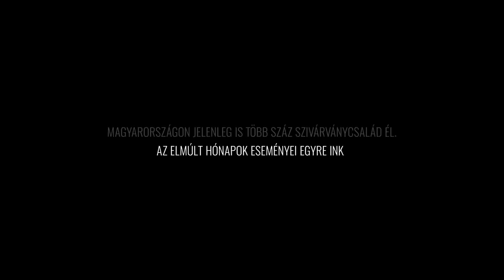A család az család - szülők és szakértők válaszolnak arctalan kérdésekre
Gyűlölködő, bántó, névtelenül feltett kérdésekre válaszolnak szivárványszülők és szakértők a Háttér Társaság és a szivárványcsaládok közösségének új kampányában, amelynek célja, hogy jobban megismertessék magukat és jogi problémáikat a társadalommal. Magyarországon több száz ilyen család él, akik ugyanazt vallják, mint az összes többi magyarországi család: egy gyereknek az a legfontosabb, hogy szeretetteljes környezetben, családban nőjön fel.

A kampányban, amely az acsaladazcsalad.hu oldalon indul, szülők illetve szakértők (családterapeuta, pszichológus, bölcsődei nevelő, stb.) válaszolnak meg névtelenül, interneten feltett, gyakran gyűlölködő kérdéseket. Ezzel beszélgetést szeretnének indítani a társadalomban a családokról és egyben el akarják oszlatni a szivárványcsaládokkal kapcsolatos leggyakoribb félreértéseket. A kampányt időzítése kapcsolódik az elmúlt hónapok eseményeihez, amelyek aggodalommal töltötték el a magyarországi szivárványcsaládokat.

A kampánnyal arra szeretnék felhívni a figyelmet, hogy a gyerekek számára nem a szüleik neme fontos, hanem az, hogy szeressék egymást, valamint, hogy szeretet, odafigyelés és gondoskodás vegye körül őket.

A család az család, a gyermek az gyermek, és minden gyermeket azonos jogok kell hogy megillessenek. Ez azonban, ahogy a videókból is kiderül, ma Magyarországon nincs így. Legyünk hát nyitottak és hallgassuk meg a szivárványszülőket!

Ahogy nekik volt bátorságuk válaszolni a kérdésekre, legyen mindenkinek bátorsága végiggondolni, mi a legfontosabb egy gyereknek!